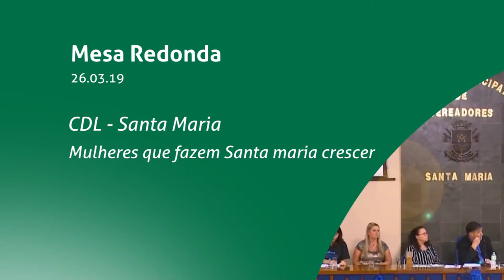Mesa Redonda CDL-SM - Mulheres que fazem Santa Maria crescer | 26.03.19